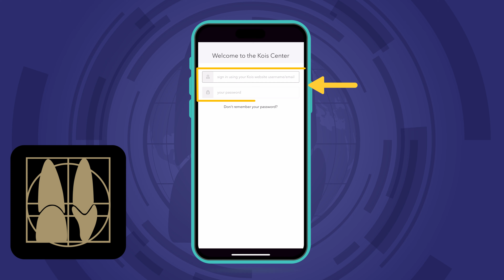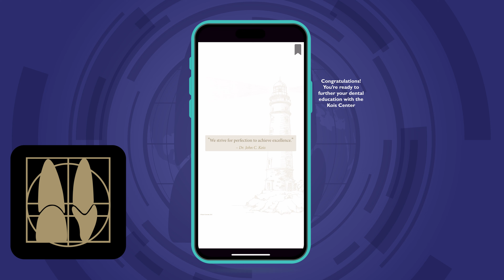How To Download The Kois Reader App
A digital manual will be issued for every primary course and accessed via iPad/tablet on the Kois Reader App or the web based Kois Reader - reader.koiscenter.com. 5 day course Manuals are approximately 900 pages and are filled with recent articles, full color photos and videos.